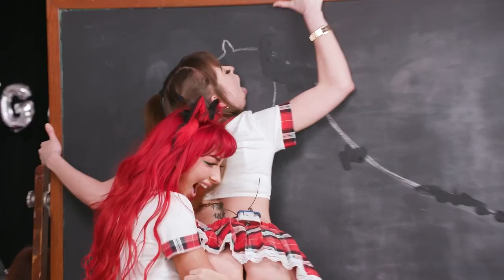The Quiet Games by Amouranth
"The Quiet Games" is a game show like no other... sort of. Hosted by OF powerhouse Amouranth, five contestants work together as a team to complete a series of gross and uncomfortable challenges to win cash prizes. Taped in a real nursing home in front of a live elderly audience, The Quiet Games' only rule is that the contestants must remain silent so as to not disturb the senior center's full-time residents. Alright now, QUIET!